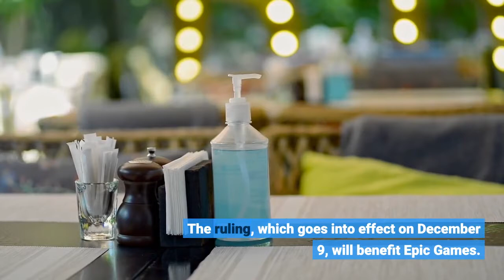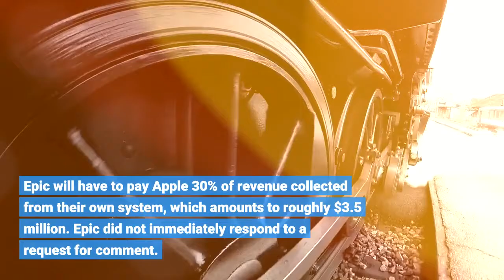Apple Vs Epic Ruling A Verdict With No Clear Winners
Apple has 90 days to allow in-app payment options beyond those which go directly through the App Store, according to a federal judge’s ruling delivered Friday on the months-long legal battle between Apple and “Fortnite” maker Epic Games. The ruling, which goes into effect on December 9, will benefit Epic Games. The video game maker, led by Tim Sweeney, created its own in-app payment system to avoid Apple’s 30% cut of its in-app purchases, which resulted in a ban of “Fortnite” from the App Store.  Shortly after in August 2020, Epic sued Apple, arguing that Apple was abusing its monopolistic position and engaging in anti-competitive practices by only allowing Apple payment systems in apps. But the verdict, written by the U. S. District Judge Yvonne Gonzalez Rogers, did not fully support Epic, either.“The Court does not find that Apple is an antitrust monopolist in the submarket for mobile gaming transactions,” Judge Gonzalez Rogers wrote. “However, it does find that Apple’s conduct in enforcing anti-steering restrictions is anticompetitive.”The judge also addressed Epic’s clandestine efforts to go around Apple’s payment system, stating it had breached its contract with the Cupertino, Calif.-based company, led by Tim Cook. Epic will have to pay Apple 30% of revenue collected from their own system, which amounts to roughly $3.5 million. Epic did not immediately respond to a request for comment. Analysts agree that this ruling has little financial impact on Apple. According to Dan Ives, analyst at Wedbush Securities, the ruling is “a containable legal blow to Apple.” By his estimates, there is less than 5% of revenue from the App Store at risk as a result of this change. “The Apple App Store remains a moat and this does not significantly move the needle.”Apple currently collects 15% to 30% of app developers’ revenue if the payments were transacted through its App Store. A statement from Apple released shortly after the ruling focused only on Judge Gonzalez Rogers’ conclusion that Apple is not an antitrust monopolist. “Today the Court has affirmed what we’ve known all along: the App Store is not in violation of antitrust law,” the statement read. “As the Court recognized ‘success is not illegal.’ Apple faces rigorous competition in every segment in which we do business, and we believe customers and developers choose us because our products and services are the best in the world. We remain committed to ensuring the App Store is a safe and trusted marketplace.”No mention of the new requirement for alternative app store payments. “The ruling is definitely not as positive as Apple is trying to make it,” said Harsh Kumar, an analyst at Piper Sandler. “The ruling is irrelevant in terms of how much of a financial impact it will have on Apple. But Apple wants to have complete control [over the App Store], and that is clearly not what happened.”Gene Munster, managing partner and cofounder of venture firm Loup Ventures, agrees.